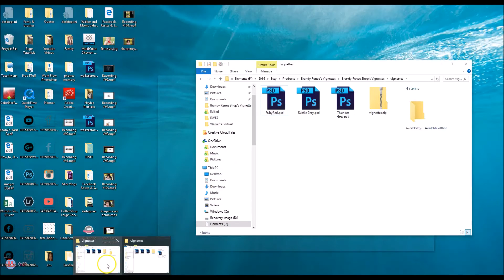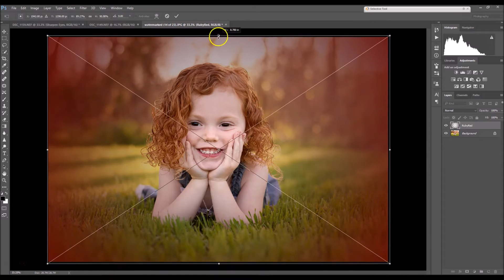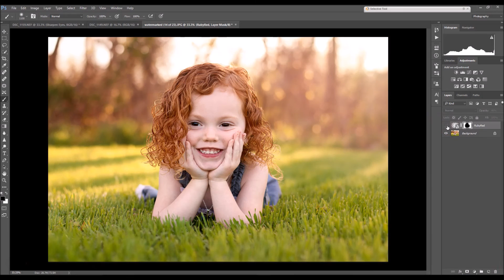Vignette Overlay Set Demo | Photoshop Tutorial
Add beautiful vignettes to your images by simply dragging and dropping them onto your photos. Yes! It's that simple. Get creative and daring with these high-quality vignette overlays! Take a look to see if this Photoshop Vignette Overlay Pack is a fit for your workflow.

♥Do you want to learn how I composited and edited these images in Photoshop CC? Then click here view my tutorial!♥

•••What will you learn in under 7 minutes?•••

• Equipment used
• Ideal camera settings and why
• Backlighting tips & tricks
• Composition techniques

••• EQUIPMENT USED & THINGS USED •••

•CowboyStudio Pro 30-Inch Octagon Umbrella Speedlite Softbox for Nikon Canon Flash Light

•Nikon D3000:

•Nikkor 50mm 1.8 G lens:

♥FOLLOW ME♥

••• CREDITS •••